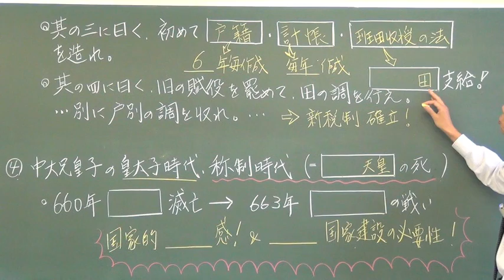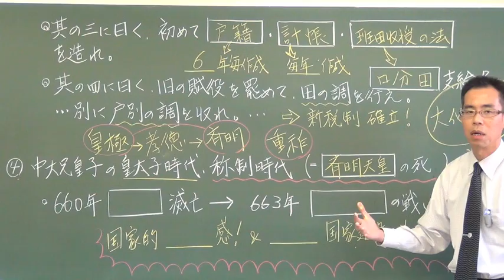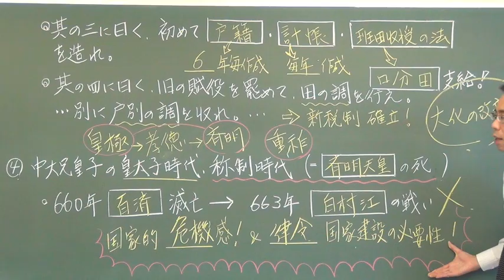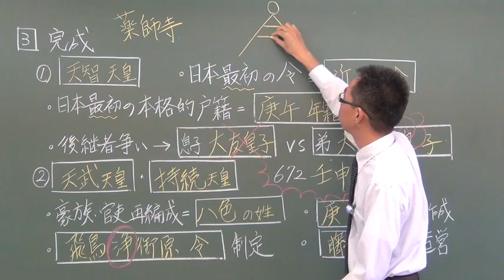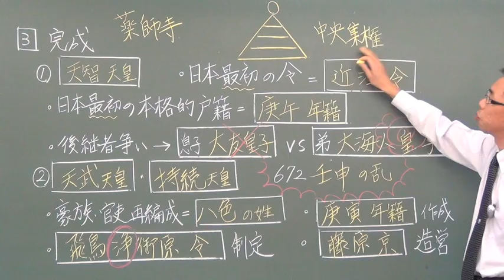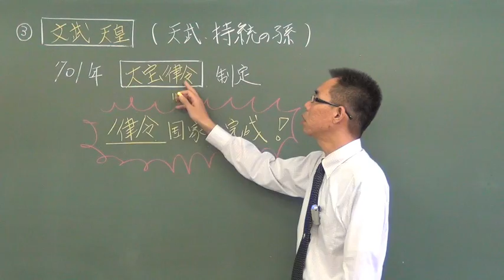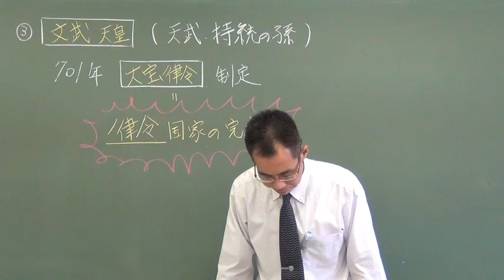【センター日本史】律令国家誕生への道② 改新の詔と天武・持統朝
誰でも知っている「大化の改新」。でも「何をやったの？」って聞かれると、よく分からないのでは？そんな皆さんのために、この古代史上最も画期的な政治改革を勉強できる講座です。兄・天智天皇の想いを継いだ弟・天武天皇と妻・持統天皇の夫婦の愛の物語は、個人的にオススメです。